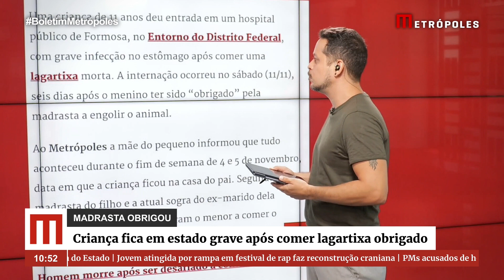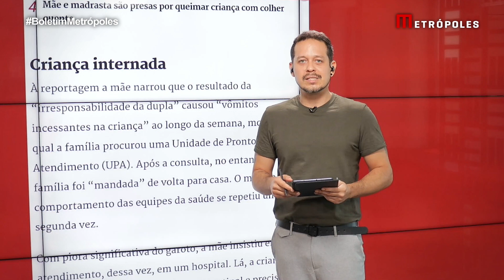Criança fica em estado grave após madrasta obrigá-la a comer lagartixa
Uma criança de 11 anos deu entrada em um hospital público de Formosa, no Entorno do Distrito Federal, com grave infecção no estômago após comer uma lagartixa morta. A internação ocorreu no sábado (11/11), seis dias após o menino ter sido “obrigado” pela madrasta a engolir o animal.